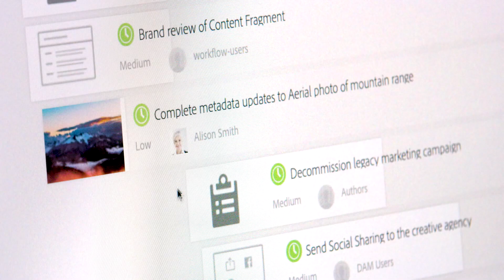New Adobe Experience Manager Reimagines Content Publishing, Powered by AI Insights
Adobe Experience Manager